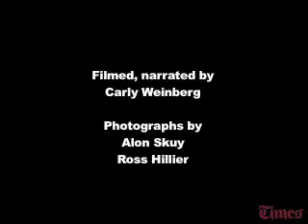Goldfish bring down the house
Electronica duo Goldfish drew thousands of fans to their album launch party at the Crazy 88 in Norwood Johannesburg at the weekend. Voted the best live act in South Africa this dynamic duo are about to rock the party capital of the world when they head for Ibiza at the end of the month.